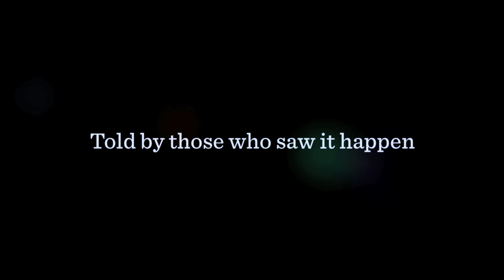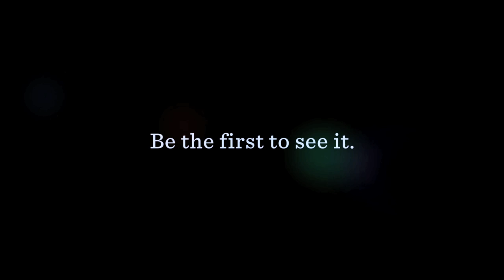The Road We've Traveled Official Trailer - Obama for America 2012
Remember how far we've come. From the Academy Award® winning director of An Inconvenient Truth: "The Road We've Traveled". Sign up to be the first to see the full film